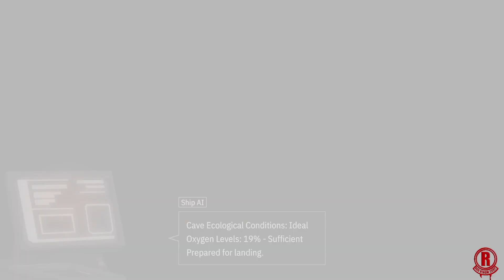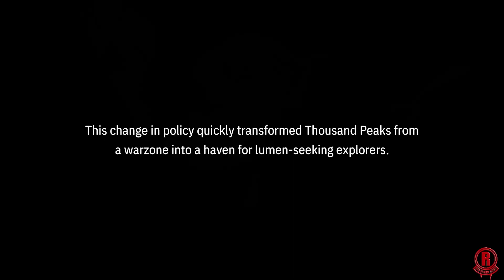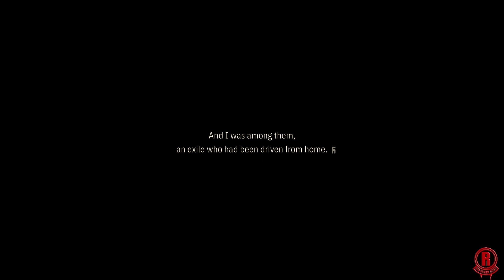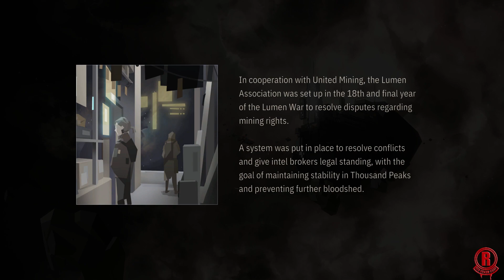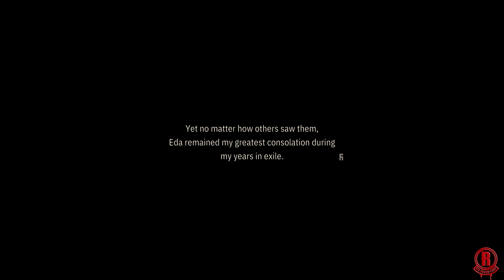OPUS: Echo of Starsong (PC) Gameplay Walkthrough Part 1 - Chapter 1 [1080p 60fps]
OPUS: Echo of Starsong - gameplay walkthrough part 1 - chapter 1 of the full game on PC via Steam. Gameplay is recorded in 1080p & 60fps with Ultra Settings. This game launches September 1st, 2021 on PC via Steam.

About the game:

Echo of Starsong is a Narrative puzzle adventure game. Eda, a girl who can hear mysterious sound waves known as starsong, crosses paths with a young man in search of their source. Together, they venture out to the heart of space to unravel an ancient myth.